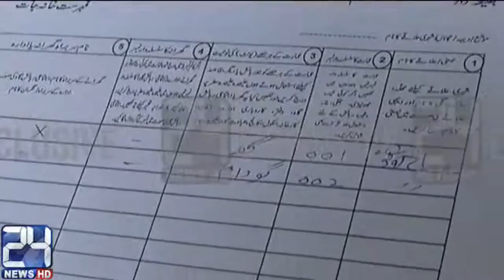Security High as Pakistan Launches First Census in 19 Years